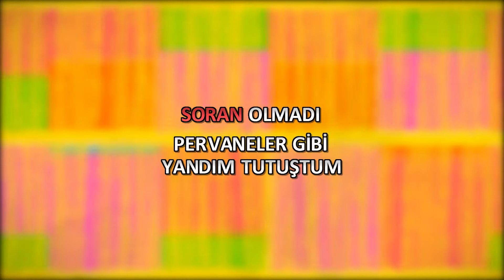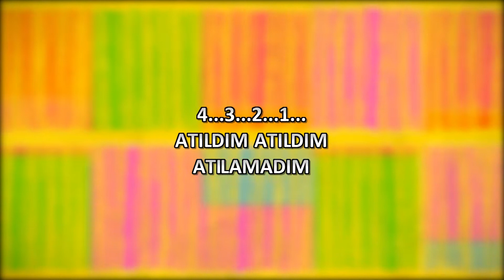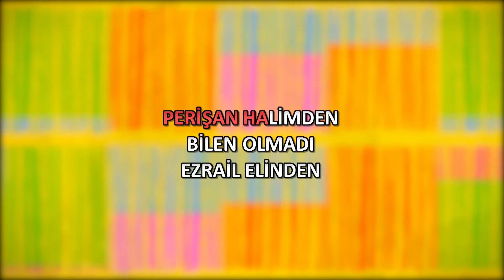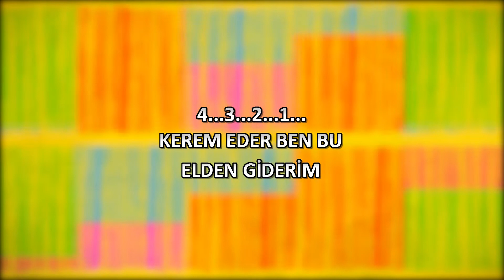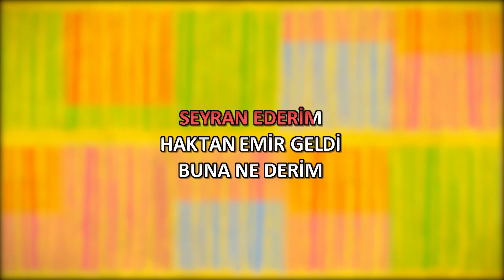Hey Ağalar Hangi Derde Yanayım - Karaoke Öncesi Pratik (Solistli)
HEY AĞALAR HANGİ DERDE YANAYIM
Seslendiren : Erkan Akalın
Yapım    : Artvizyon
Yapımcı : Ufuk Işıklar
Yöre : Erzurum Kaynak Kişi : Suat Işıklı
Bass : Levent Canen
Gitar : Ayhan Orhuntaş
Bağlama : Erkan Akalın
Duduk : Ertan Tekin
Kaval : Erkan Tekçi
Aranjör : Erkan Akalın - İsmail İlknur